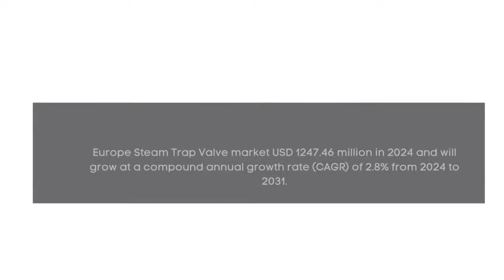Steam Trap Valve Market Report 2024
Steam Trap Valve Market Report Market Report 2024 | Forecast, Market Size & Growth

Report Insights: According to Cognitive Market Research, the global Steam Trap Valve Market size is USD 1663.28 million in 2024. It will expand at a compound annual growth rate (CAGR) of 4.30% from 2024 to 2031.

Middle East and Africa hada market share of around 2% of the global revenue and was estimated at a market size of USD 83.16 million in 2024 and will grow at a compound annual growth rate (CAGR) of 4.0% from 2024 to 2031.
The Oil and Gas industry is the dominant category in the Steam Trap Valve Market. This dominance is driven by the critical need for efficient steam management systems in refining, petrochemical processes, and other oil and gas operations.